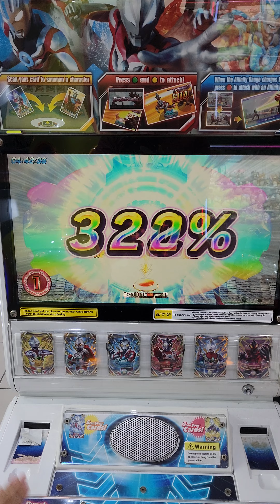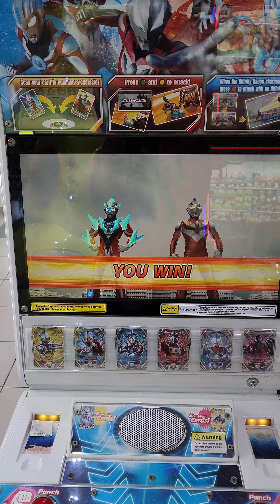ultraman orb mebium & tiga powertype vs geed utlimate final